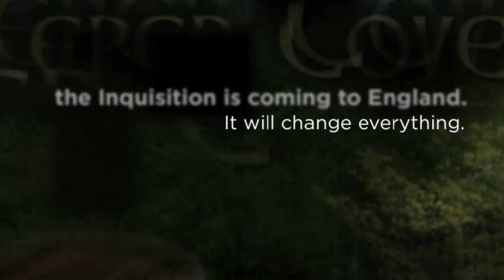The Witch of Leper Cove